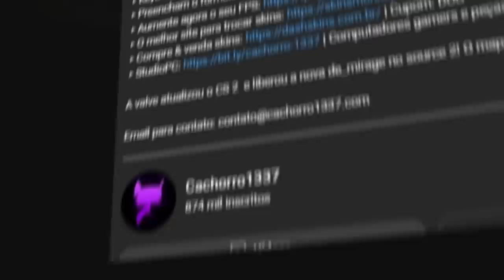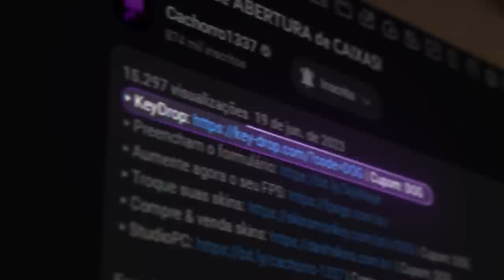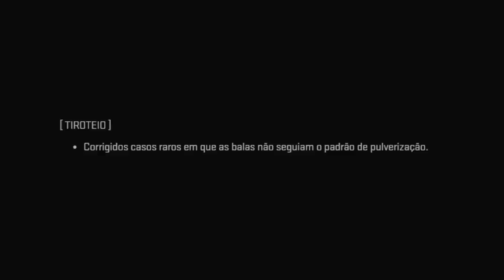- Mirage + NUKE... Lançado MAPA MAIS BONITO do CS 2 e GRANADAS PODEM INSPECIONAR (mega atualização)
Valve atualizou o CS 2 na Source 2 e colocou o mapa da Nuke no lugar da Mirage (definitivamente o mapa mais bonito do Counter-Strike 2)